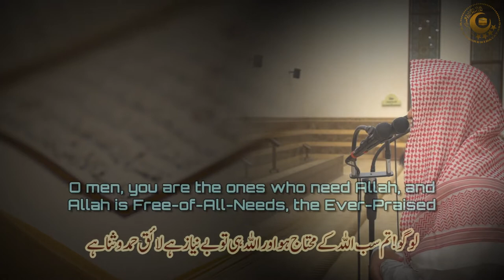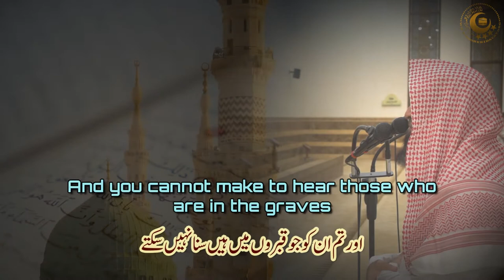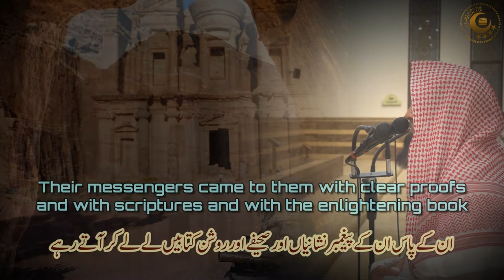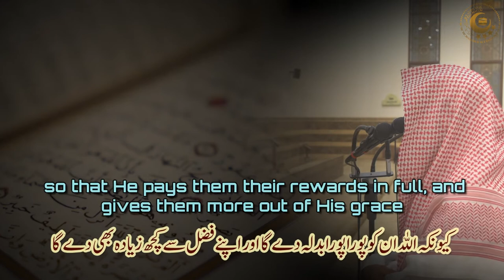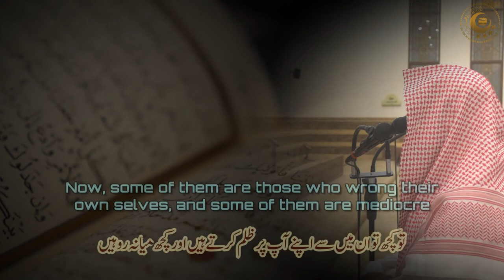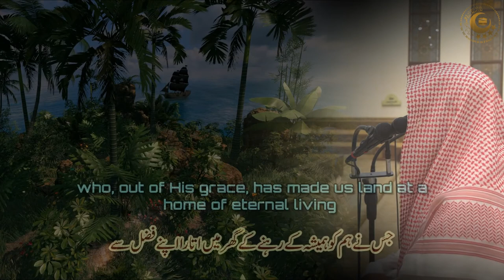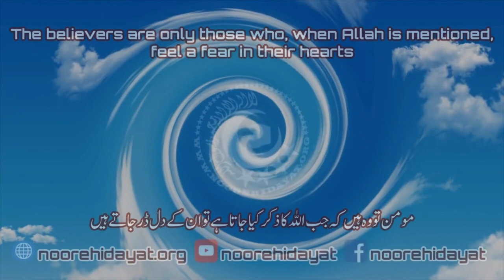Surah Fatir Ayat 15 to 35 | Beautiful Quran Recitation by Muhammad Al Luhaidan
Surah Fatir Verses15-35 | Beautiful Quran Recitation by Muhammad Al Luhaidan with Urdu & English translations.
00:00  Surah fatir Ayat 15
00:31  Surah fatir Ayat 18
01:16 Surah fatir Ayat 22
01:43 Surah fatir Ayat 24
02:29 Surah fatir Ayat 27
03:02 Surah fatir Ayat 28
03:29 Surah fatir Ayat 29
آیات شفاء
آیات شفا
No Copyright
Manzil Dua
Quran recitation
Quran mp3
Al Quran
Quran Pak
01.Surah Al-Fatihah
02.Surah Al-Baqarah
03.Surah Al-imran
04.Surah An-Nisa
05.Surah Al-Ma'idah
06.Surah Al- An'am
07.Surah Al- A`raf
08.Surah Al-Anfal
09.Surah At-Tawbah
10.Surah Yunus
11.Surah Hud
12.Surah Yusuf
13.Surah Ar-Ra`d
14.Surah Ibrahim
15.Surah Al-Hijr
16.Surah An-Nahl
17.Surah Al-'Isra
18.Surah Al-Kahf
19.Surah Maryam
20.Surah Taha
21.Surah Al-'Anbya'
22.Surah Al-Haj
23.Surah Al-Mu'minun
24.Surah An-Nur
25.Surah Al-Furqan
26.Surah Ash-Shu`ara
27.Surah An-Naml
28.Surah Al-Qasas
29.Surah Al-`Ankabut
30.Surah Ar-Rum
31.Surah Luqman
32.Surah As-Sajdah
33.Surah Al-'Ahzab
34.Surah Saba'
35.Surah Fatir
36.Surah Ya-Sin
37.Surah As-Saffat
38.Surah Sad
39.Surah Az-Zumar
40.Surah Ghafir
41.Surah Fussilat
42.Surah Ash-Shuraa
43.Surah Az-Zukhruf
44.Surah Ad-Dukhan
45.Surah Al-Jathiyah
46.Surah Al-'Ahqaf
47.Surah Muhammad
48.Surah Al-Fath
49.Surah Al-Hujurat
50.Surah Qaf
51.Surah Adh-Dhariyat
52.Surah At-Tur
53.Surah An-Najm
54.Surah Al-Qamar
55.Surah Ar-Rahman
56.Surah Al-Waqi`ah
57.Surah Al-Hadid
58.Surah Al-Mujadila
59.Surah Al-Hashr
60.Surah Al-Mumtahanah
61.Surah As-Saf
62.Surah Al-Jumu`ah
63.Surah Al-Munafiqun
64.Surah At-Taghabun
65.Surah At-Talaq
66.Surah At-Tahrim
67.Surah Al-Mulk
68.Surah Al-Qalam
69.Surah Al-Haqqah
70.Surah Al-Ma`arij
71.Surah Nuh
72.Surah Al-Jinn
73.Surah Al-Muzzammil
74 Surah Al-Muddaththir
75.Surah Al-Qiyamah
76.Surah Al-'Insan
77.Surah Al-Mursalat
78.Surah An-Naba'
79.Surah An-Nazi'aat
80.Surah Abasa
81.Surah At-Takwir
82.Surah Al-Infitaar
83.Surah Al-Mutaffifin
84.Surah Al-Inshiqaq
85.Surah Al-Burooj
86.Surah At-Tariq
87.Surah Al-A'la
88.Surah Al-Ghaashiyah
89.Surah Al-Fajr
90.Surah Al-Balad
91.Surah Ash-Shams
92.Surah Al-Lail
93.Surah Ad-Duha
94.Surah Ash-Sharh
95.Surah At-Tin
96.Surah Al-Alaq
97.Surah Al-Qadr
98.Surah Al-Baiyyinah
99.Surah Az-Zalzalah
100.Surah Al-Aadiyaat
101.Surah Al-Qari'ah
102.Surah At-Takaathur
103.Surah Al-Asr
104.Surah Al-Humazah
105.Surah Al-Feel
106.Surah Quraish
107.Surah Al-Maa'oon
108.Surah Al-Kauthar
109.Surah Al-Kaafiroon
110.Surah An-Nasr
111.Surah Al-Masad
112.Surah Al-Ikhlaas
113.Surah Al-Falaq
114.Surah An-Naas